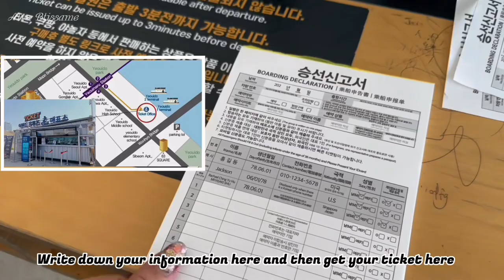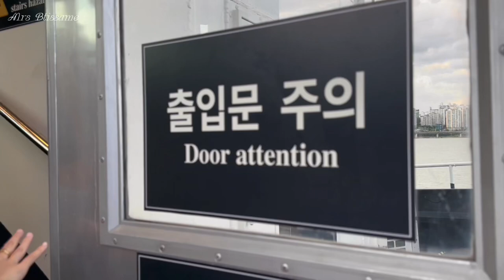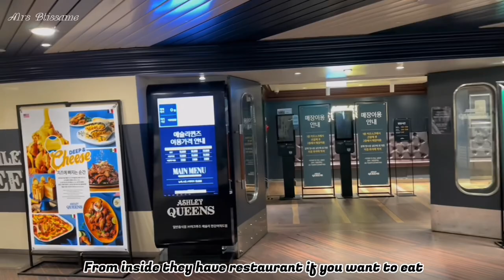خريجة رومنسية مع راسي😂❤️a romantic date with my self at E-land cruise 🚢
*hello guys today i had a romantic date with my self at [Seoul] Yeouido Han River E-land Cruise it was really a good experience enjoy watching
Location: E-Land Cruise Pier (280 Yeouidong-ro, Yeongdeungpo-gu,Seoul)